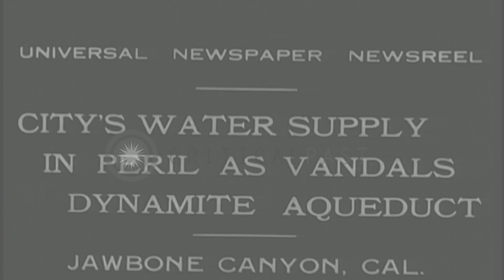Huge gap is cut through water pipe to Los Angeles in Jawbone Canyon, California. HD Stock Footage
Huge gap is cut through water pipe to Los Angeles in Jawbone Canyon, California.

In an outbreak of hostilities between city officials and property owners, a huge gap is cut through the water pipe to Los Angeles at Jawbone Canyon in California. Engineers and officials inspect the water pipe. Location: Jawbone Canyon. Date: November 5, 1931.

57,000+ broadcast-quality historic clips for immediate download.